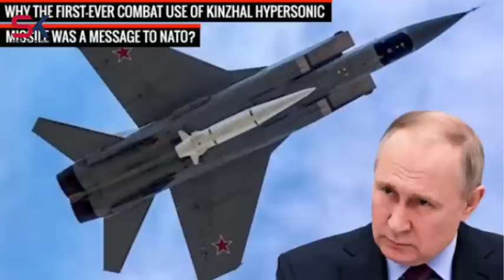ហេតុអ្វីរុស្ស៊ីប្រើមីស៊ីលលឿនជាងសំឡេងក្នុងសង្រ្គាមអ៊ុយក្រែន?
ទិញផ្ទះឈ្នះឡាន ⚡️⚡️
Wow 😱😱😱 អ្វីដែលអ្នករង់ចាំបានមកដល់ហើយ គឺកម្មវិធី ទិញផ្ទះឈ្នះឡាន !!!  បើមិនល្អ មិនប្រណិត មិនមែនបុរី មេគង្គ លែន  នោះទេ មើលតែរង្វាន់ក៏ដឹងដែរថាអស្ចារ្យប៉ុណ្ណា 😱😳
តុះ! ចង់ដឹងថាតើជារង្វាន់អ្វី សូមតាមដាននូវវីដេអូ ដែលបង្ហាញដោយទូតសឆន្ទៈដ៏ស្រស់ស្អាតគឺ អ្នកនាង សុគន្ធ និសា របស់យើងទាំងអស់គ្នា 🤗🤗🤗🤗

1️⃣- វីឡាឃីង
2️⃣- វីឡាឃ្វីន
3️⃣- វីឡាភ្លោះ
4️⃣- វីឡាកូនកាត់
5️⃣- ផ្ទះអាជីវកម្ម

Credit: freshnewsasia, CNN
សូមអរគុណ!